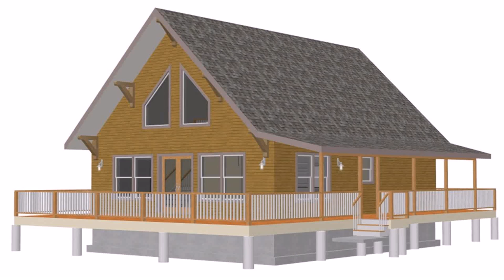Small Farmhouse Plans With Loft - Gif Maker DaddyGif.com (see description)